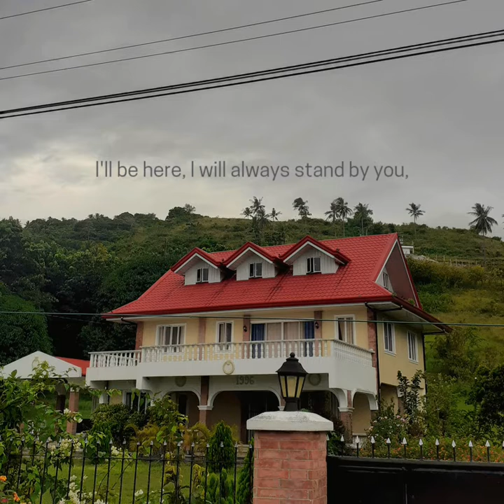I'LL BE HERE — part two 💍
I'll Be Here by Michelle Leonard

1. Accept that you are a SINNER.

2. Sin requires DEATH.

3. JESUS died for your (past,present and future) sins.

4. BELIEVE to be SAVED.

a perfect and easy way for salavation